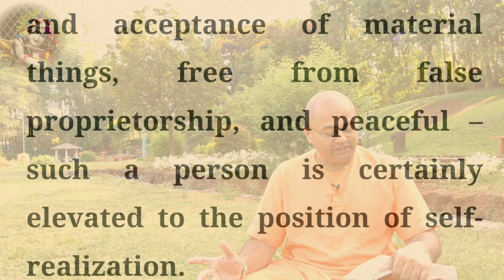Geeta Ka Saar | Shrimad Bhagwad Geeta Saar | Geeta Shloka explained | Geeta Updesh | Ch 18.53